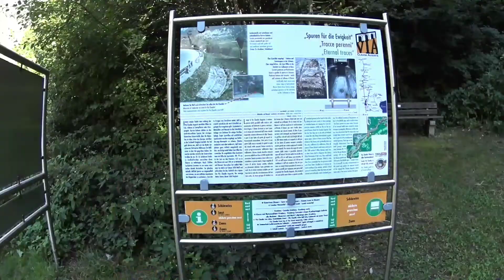Radtour Sankt Anton, Landeck und Inn-Radweg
Es war dann mal Urlaub...
Ein Roadtrip nach Sankt Anton, Landeck und an den Inn.